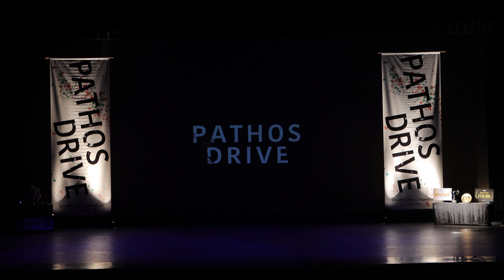Pathos Drive 2022 槐